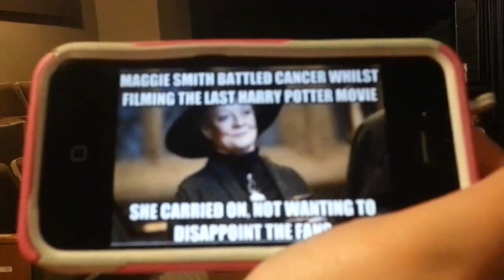15. BROADWAY THEATER - King Kong (2016) Fan Film - BEHIND THE SCENES (MarchOfKong)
His name is up in lights on Broadway, but here in Canada King Kong is stuck in a local stage theater as the production shoots the giant apes display in New York City.

Michael Tanzer, Jeff Chapman, Celeste Heron, Mason McCleary & Ramsey Gram Tarek Aly